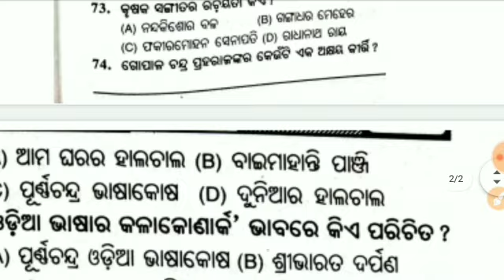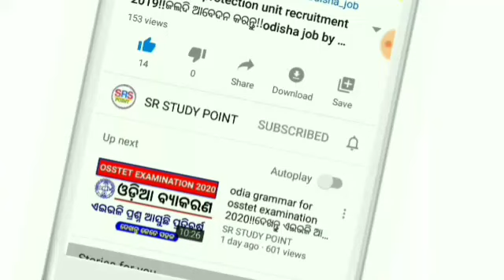Osstet 2020 Special Class || Odia Grammar Question & Answer || sr Study Point